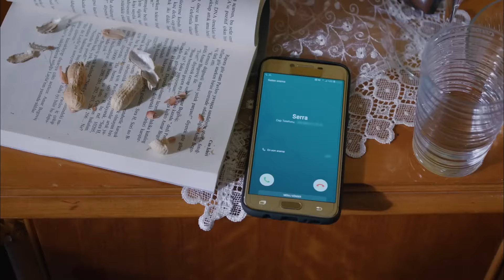Bizim Aramızda Geçenler Kimseyi İlgilendirmez! - Sol Yanım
Serra viral olan videosunu görüyor. BİR NEFES
 KADAR YAKIN...

Yapım: BKM
Tür: Dram
Yönetmen: Barış Yöş
Yapımcı: Necati Akpınar
Senaryo: Melis Civelek - Özlem Çadırcı
Genel Koordinatör: Berk Akman
Uygulayıcı Yapımcı: İlkim Dağlı
Görüntü Yönetmeni: Tahir Canlı
Sanat Yönetmeni: Tolga Coşkuntuna

OYUNCULAR:
Özge Yağız
Tolga Mendi
Cemre Baysel
Emre Bey
Defne Samyeli
Cansel Elçin
Esra Bezen Bilgin
Deniz Barut
Taner Rumeli
Seda Akman
Benian Dönmez
Feyza Civelek
Tuğçe Açıkgöz
Ecem Atalay
Ergül Miray Şahin
Emre Dinler
Oktay Çubuk
Aleyna Şen
Yavuz Pekdiker
Demet Genç
Haydar Koyel
Celal Tak
Murat Balcı
Özgür Cem Tuğluk
Efe Taşdelen
Ayşe Kırca
Hasret Usneker